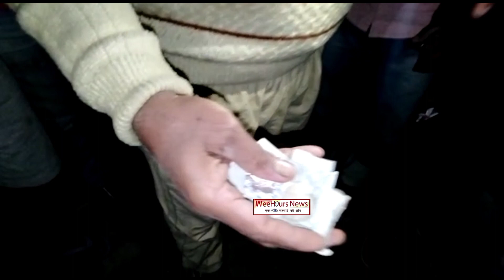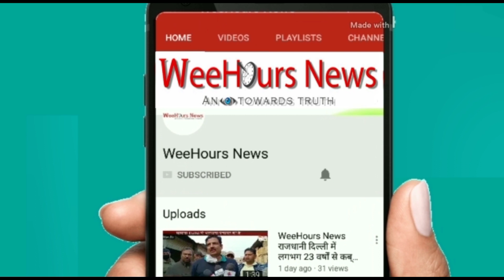अररिया के खजुरी में ग्रामीणों के हत्थे चढ़ा "Drug Peddler ?", मिला स्मैक, फिर किया पुलिस के हवाले।